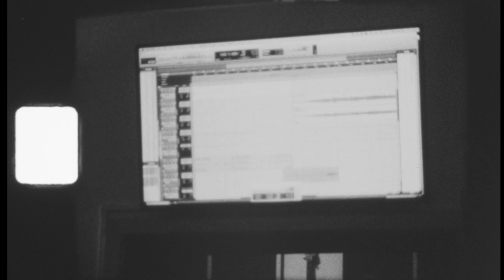The Eaves (QCA Session)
0:26 - Not In Love
4:09 - Melt With You
7:42 - Black Sheep
11:32 - Untethered